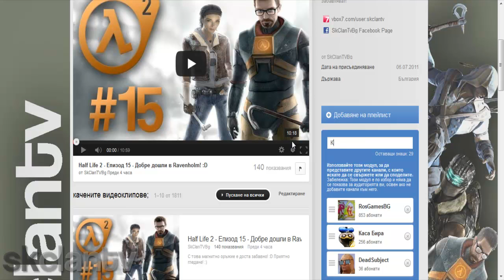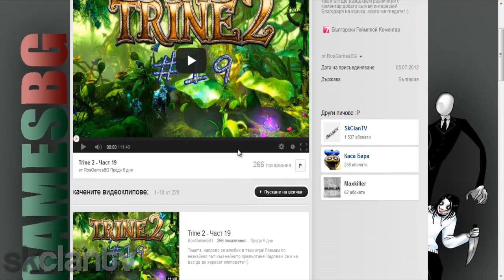Реклама на три вътрешни профила